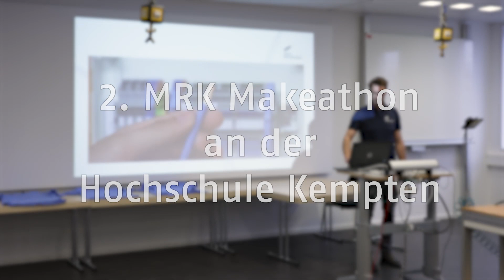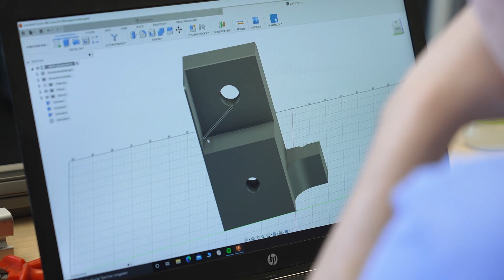Solving the Hochschule Kempten Makeathon Challenge with Human-arm-like Dexterity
This time the task required the "Automation of wiring in a control cabinet", which is commonly knowns as a difficult assignment for robots, as it calls for a high degree of sensitivity and dexterity. That’s where our Franka Emika robots and four university teams came into play!